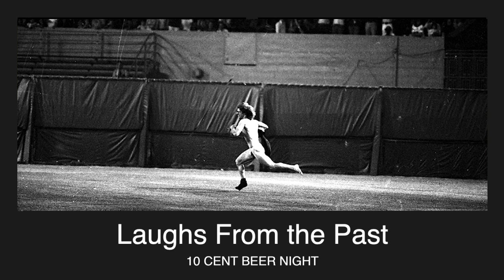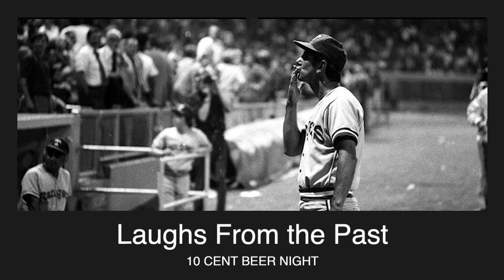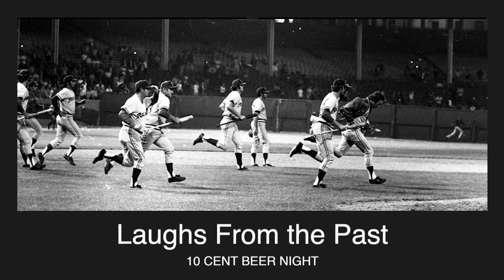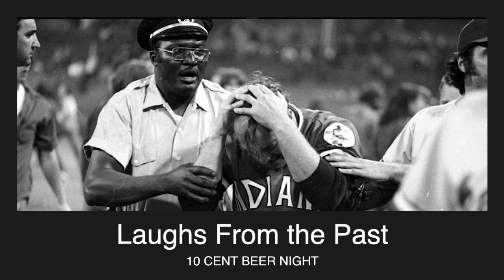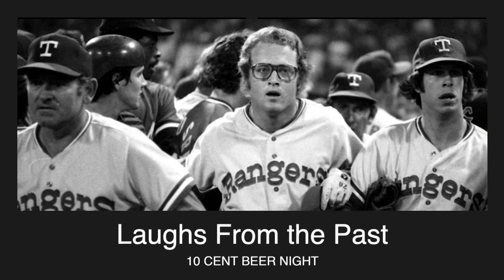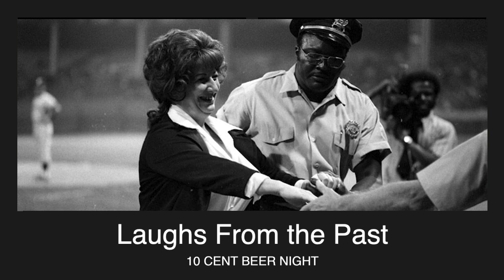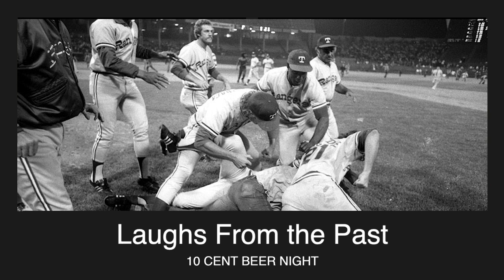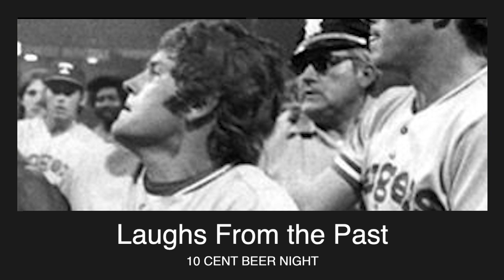10 Cent Beer Night Was a Mistake!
• Extra videos
• Requests
• Live Access to new show